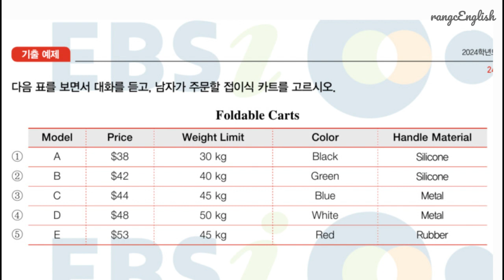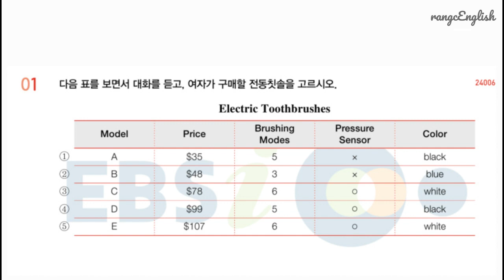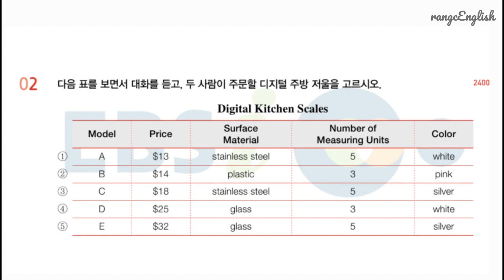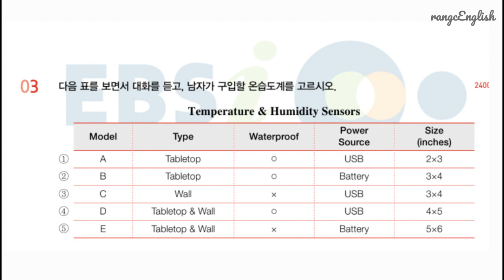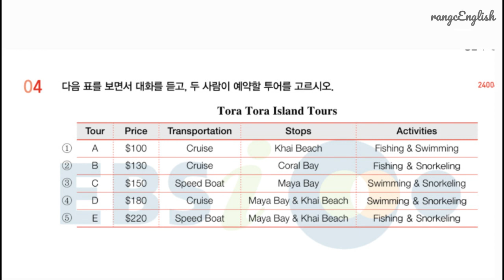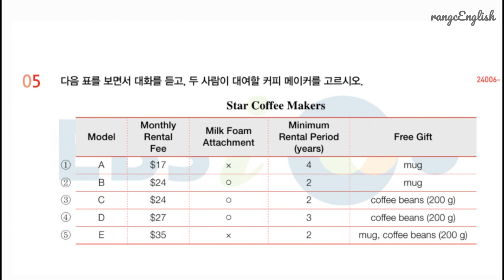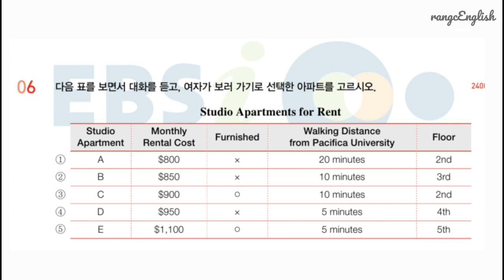[11강 도표] 2025학년도 EBS 수능특강 영어듣기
11강

기출예제 0:00
1번 1:14
2번 2:24
3번 3:34
4번 4:58
5번 6:19
6번 7:33